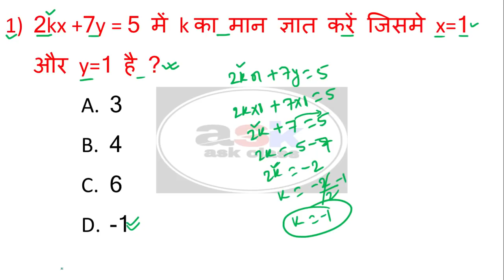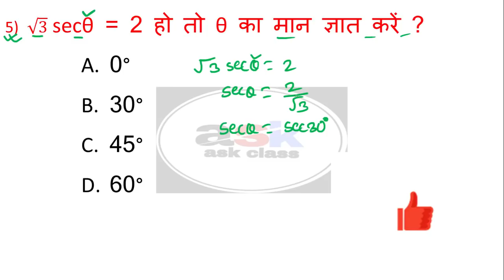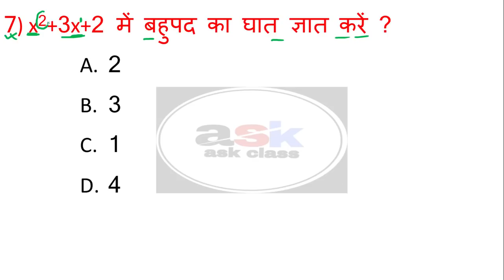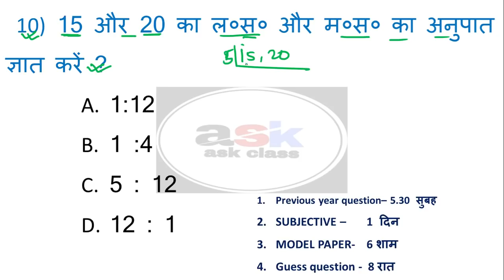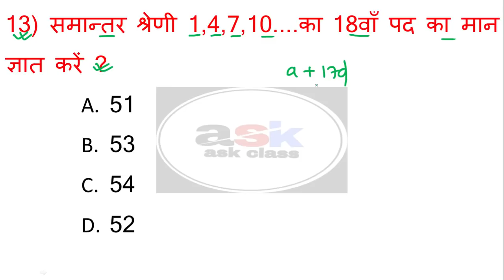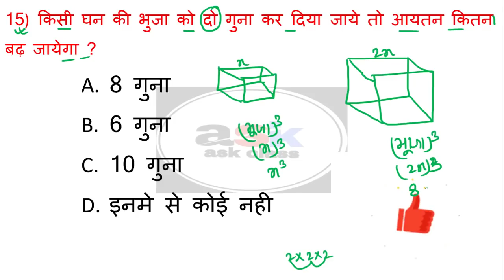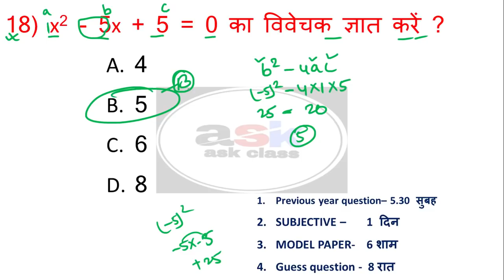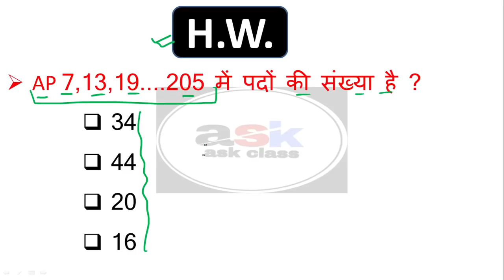Class 10th Math Important Question 2021 Bihar Board || Matric Math Objective Question 2021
🔴MIX TEST 🔴

🔴 OBJECTIVE QUESTION  🔴